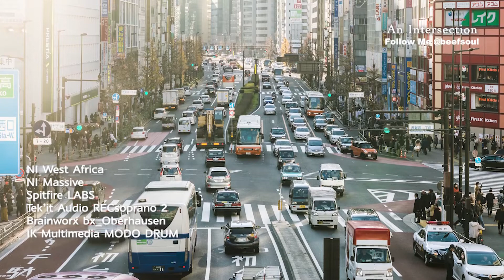An Intersection (Synth exp534)